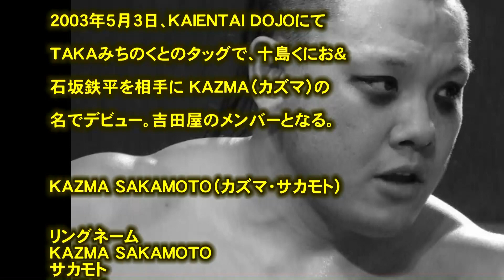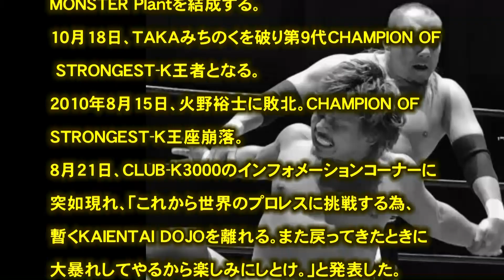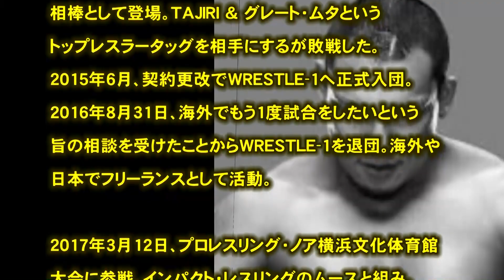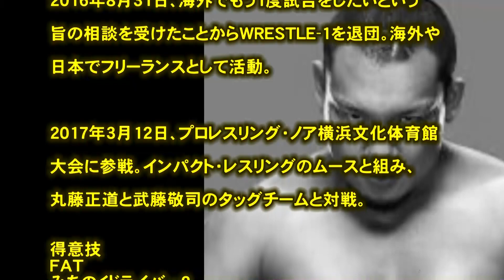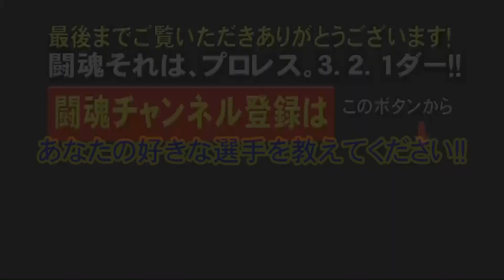プロレス 闘魂 KAZMA SAKAMOTO（カズマ・サカモト)「世界を知る悪の内通者」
引用
（文字ソース）
（フリー音源）